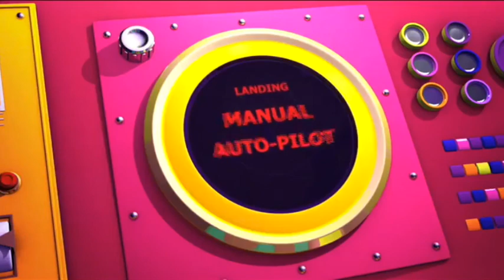Polly Pocket em Português Brasil 💜 Āpertem os cintos 🚀 Semana Mundial do Espaço 🌈 Desenhos animados